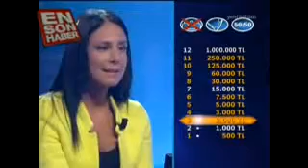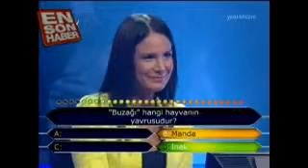Kim Milyoner Olmak İster Ecehan Ağır Buzağı Sorusunu Bilemedi